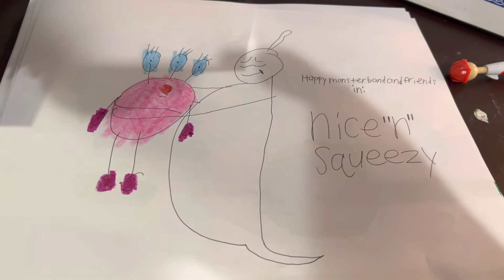Nice ‘n’ squeezy title card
Blobben wants to give squeezes and pressure but personal space.